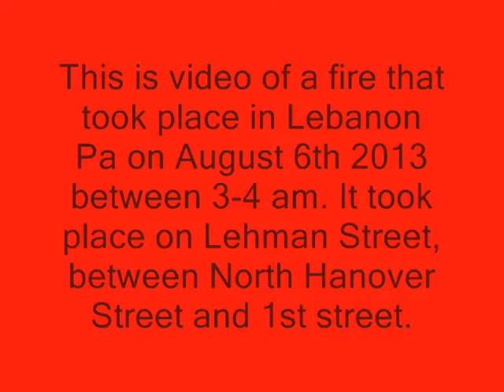Lebanon Pa Fire on Lehman Street between Lincoln Ave and 1st street 1/3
This is video of a fire that took place in Lebanon Pa on August 6th 2013 between 3-4 am. It took place on Lehman Street, between North Hanover St and 1st street.

The fire was more in the rear of the buildings.  However what this video does show is the basic operations of how a Fire Department works, even down to the food and water persons.